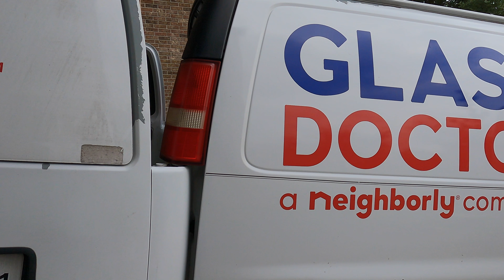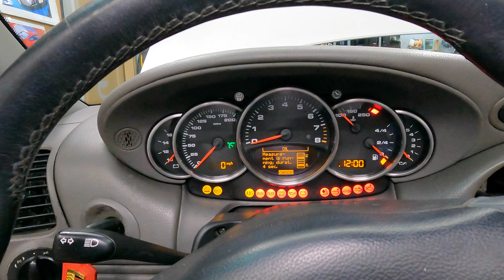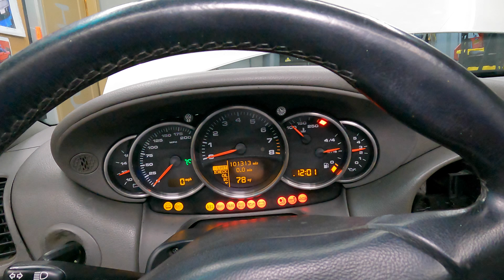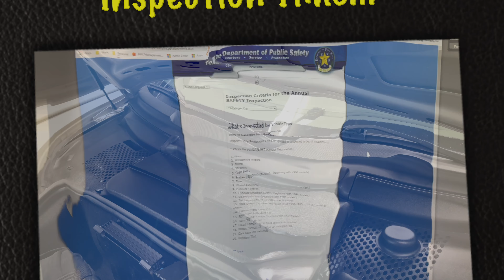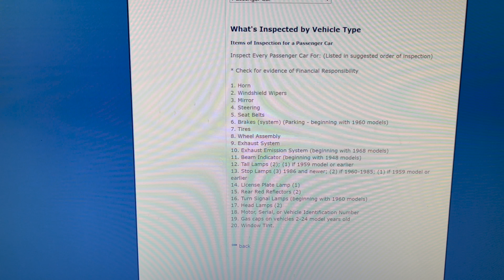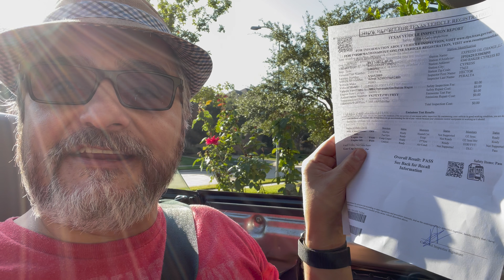PROJECT: Pepper - FINALLY My Porsche 911 Is Ready for STATE INSPECTION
I'm wrapping up all the remaining issues preventing me from having my car inspected for state registration. Wish me luck!  Oh and yes, I did go back in time and fixed my face.

Yogi's Garage on Instagram - @yogisgaragetx

About Yogi and his MAGICAL GARAGE OF WONDER  - Well you gotta watch my intro video to find out!. :)